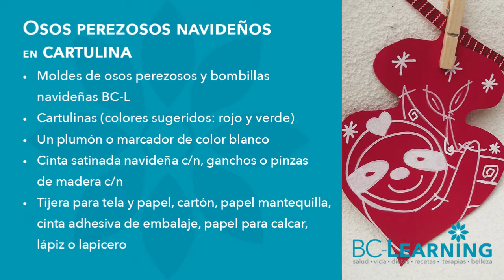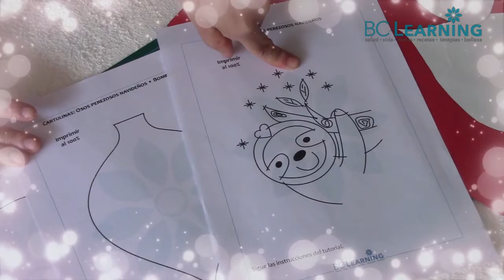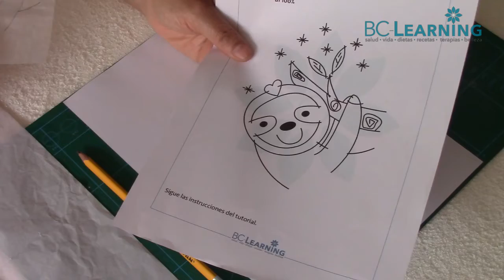Pintar y dibujar con marcadores color blanco en cartulina (Patrones GRATIS)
​@bclearninglive ¿Te gustan los osos perezosos? ¿Tienes marcadores blancos y cartulinas de colores? Si es si o si... anímate a pintar y a dibujar con nosotros y hagamos esta guirnalda para estas navidades.

Exitos & Bendiciones
BC-Learning